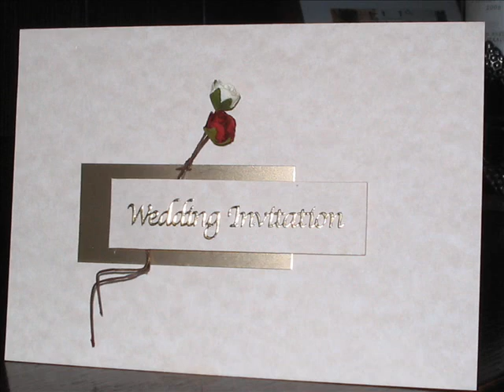The Wedding Movie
The wedding of Jenny Sayer and David Hibberd, 1st Dec 2007 in music and pictures.